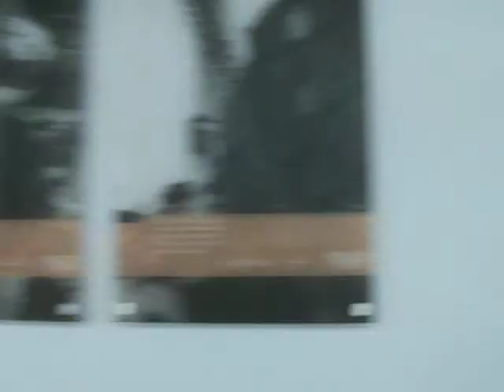Liverpool Tower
up the radio city tower in liverpool